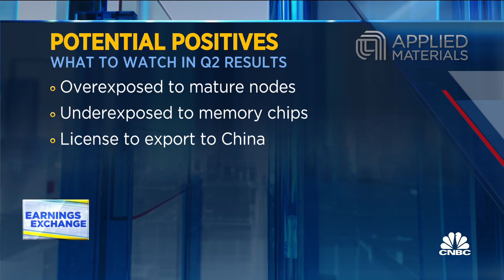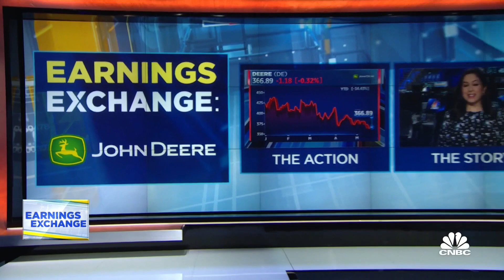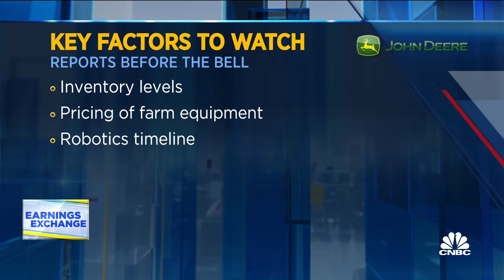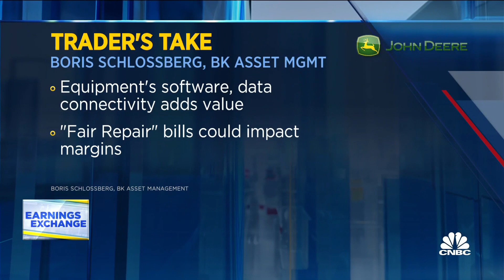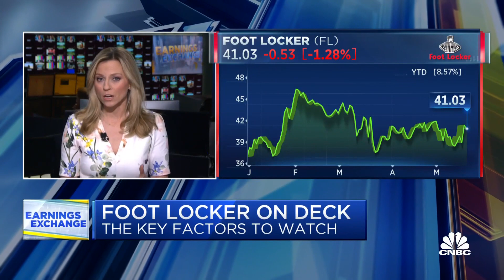Three stocks making moves post-earnings: AMAT, DE, and FL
Boris Schlossberg, managing director of FX strategy at BK Asset Management, joins 'The Exchange' to discuss stocks making moves after earnings, with a focus on Applied Materials, Deere, and Foot Locker.